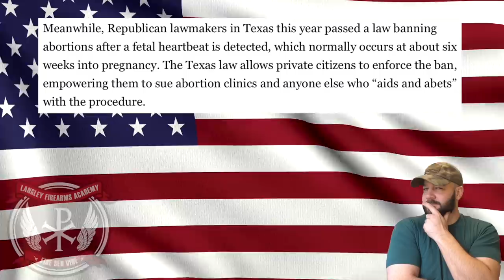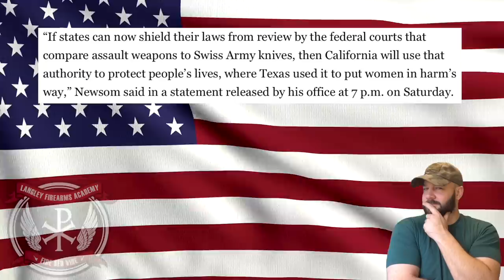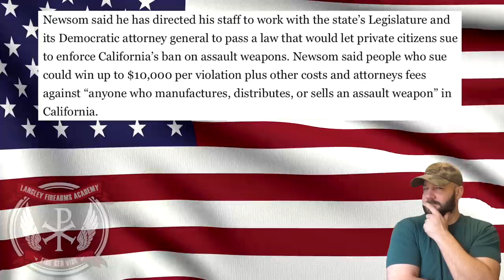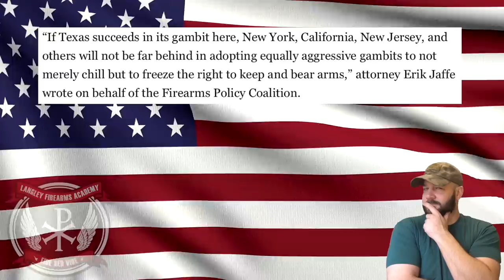California wants a bounty on "Manufacture, distribution, and sale of assault weapons"... Here we go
In tonight's video, we discuss how Gavin Newsom the Governor of California has put a bounty on the sale, manufacture, and distribution of "assault" weapons.  California has just taken the Texas law on abortion and has applied it to the 2nd Amendment... Just as we all knew was coming.  Let's discuss people!